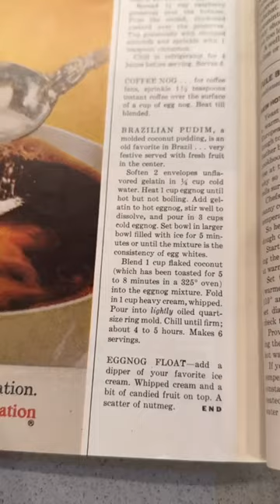Egg Nog float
Egg Nog float from 1966 Christmas magazine